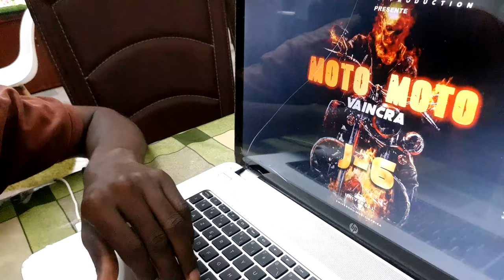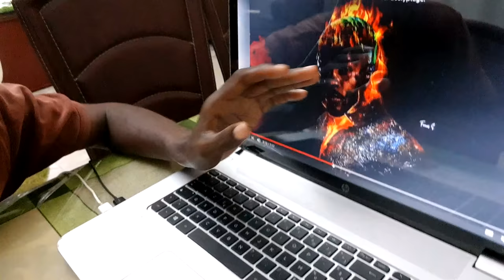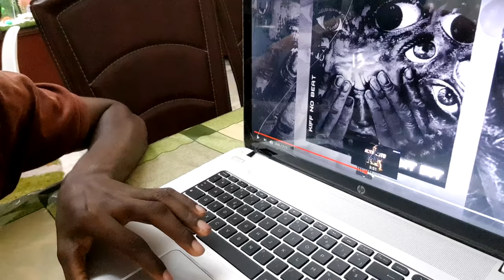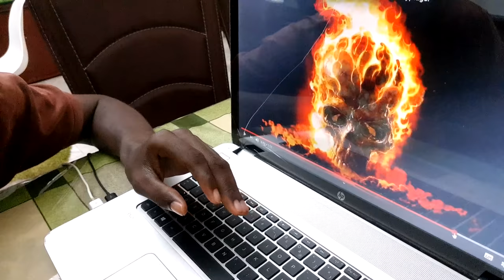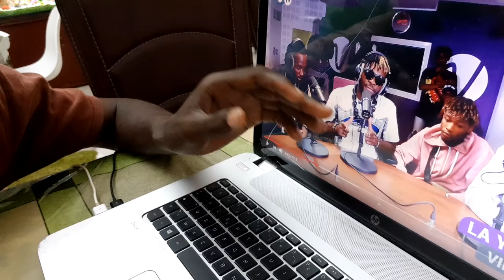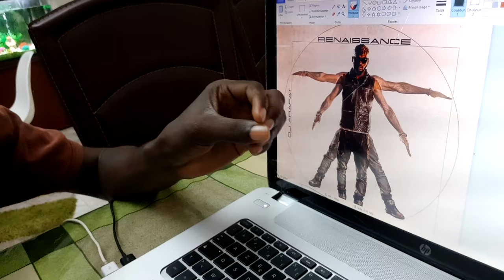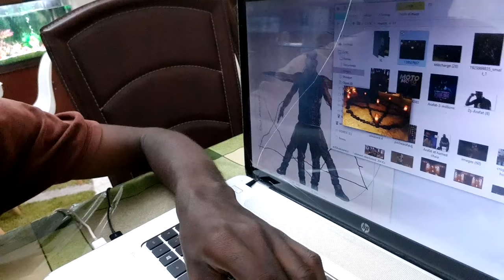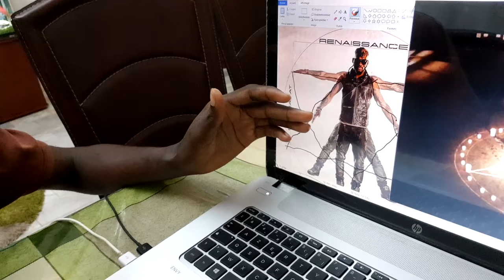VOICI CE QUE TOUT LE MONDE IGNORE SUR CETTE STAR